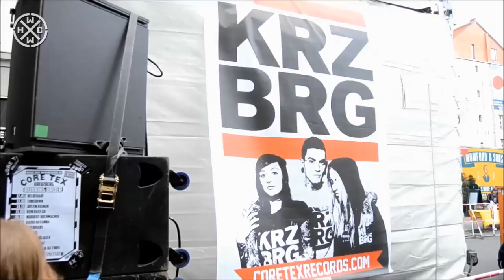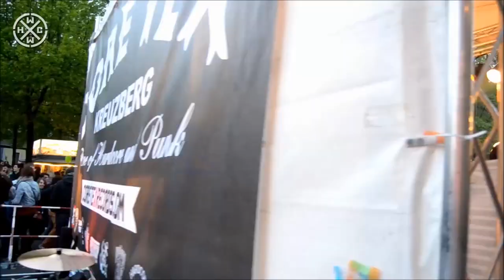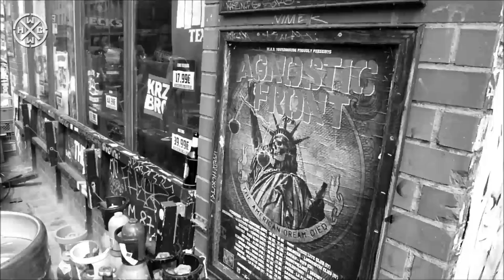CORE TEX STAGE - DANKE! - MYFEST 01. MAY 2015 - HARDCORE WORLDWIDE (OFFICIAL HD VERSION HCWW)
CORE TEX STAGE - DANKE! - MYFEST 01. MAY 2015 - HARDCORE WORLDWIDE

HCWW ONLINE-SHOP !!!